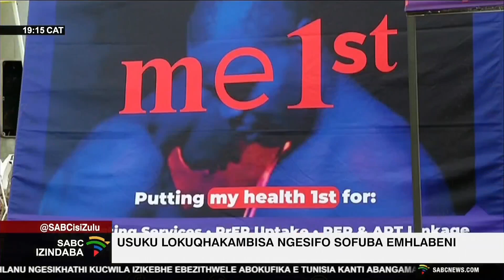Usuku lokuqhakambisa ngesifo sofuba emhlabeni